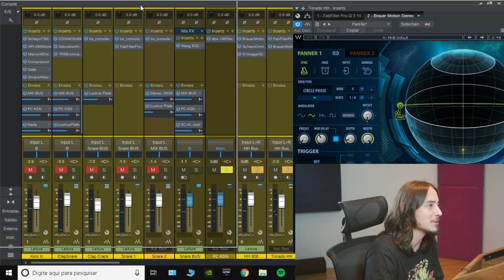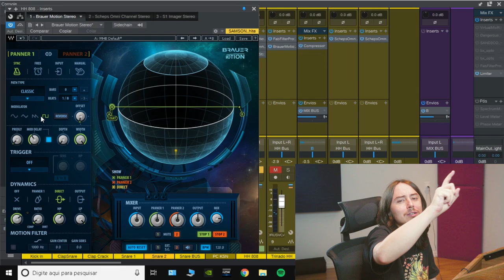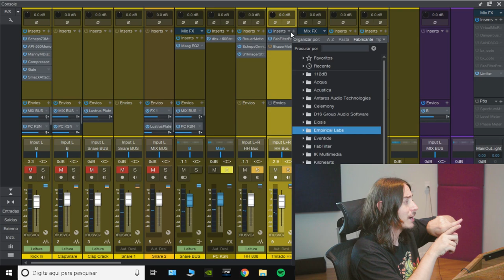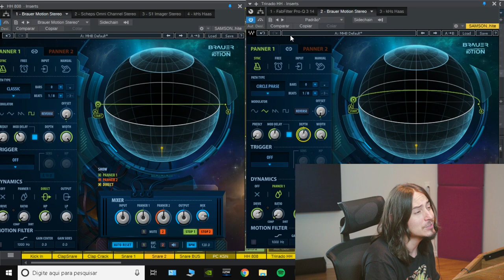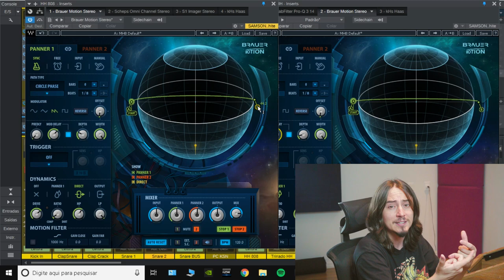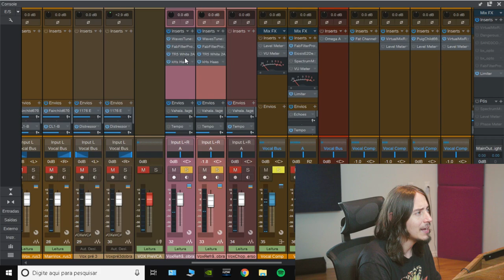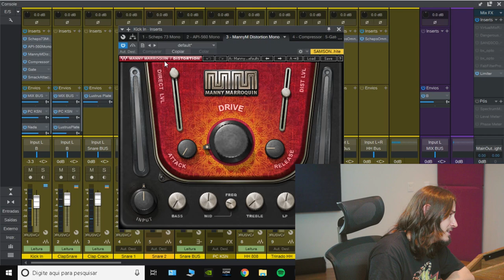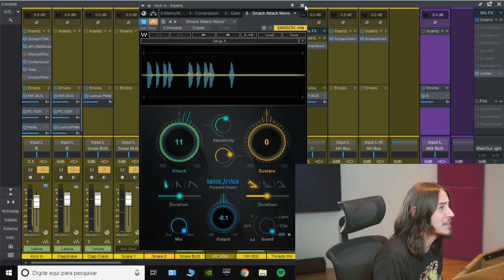Meus Plugins Favoritos da WAVES para Mixar RAP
Confira já as Promoções de Plugins no Site da WAVES!

Duvidas e perguntas no instagram @ossiastudios

Produção: @Niomafiahitz